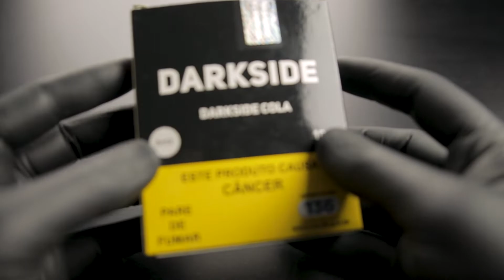Revista HBE | Essência para Narguile Darkside Cola (SABOR DE COCA-COLA)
Fala galera, sejam bem-vindos a mais um vídeo da Revista HBE e daremos continuidade na novidade mais falada nos últimos mêses, sim, teremos mais DARKSIDE na parada e no vídeo de hoje vamos falar sobre a Darkside Cola, uma essência para narguile com a proposta, maravilhosa, de ter o sabor de Coca Cola.

Já podemos adiantar que, DE LONGE, é o tabaco mais fiel a sua proposta.

Sem mais delongas e vamos para o vídeo, participe conosco, seguindo nossas rede sociais, deixe seu like, um comentário e ative o sininho para não perder nenhum vídeo da Revista HBE!

E não se esqueça de seguir a marca no instagram @trythedarkside_br

00:00​ - Intro
00:10​ - Abertura
00:13 - Apresentação
00:29 - Cupom de desconto TioBob Narguiles (HBE10)
00:38 - Preparando essência Darkside Cola
02:10 - Volume de fumaça da essência Darkside Cola
02:16 - Aroma/Cheiro da essência Darkside Cola
02:27 - Sabor da essência Darkside Cola
03:03 - Sobre o tabaco da essência Darkside Cola
03:47 - Recados Revista HBE
03:52 - Cupom de desconto TioBob Narguiles (HBE10)